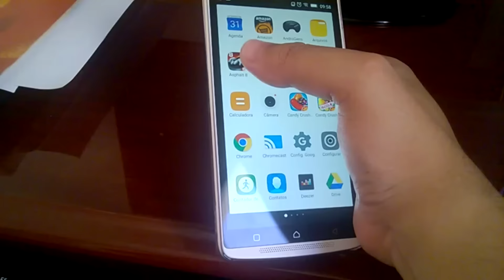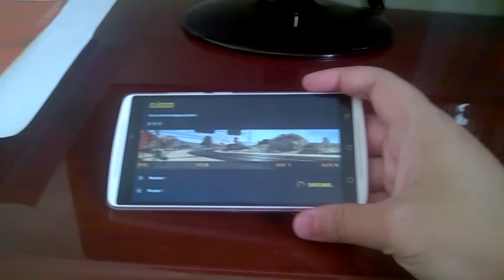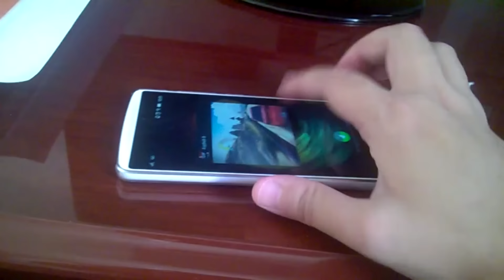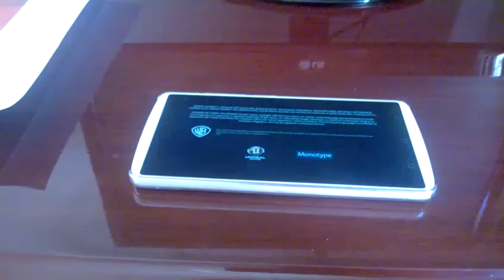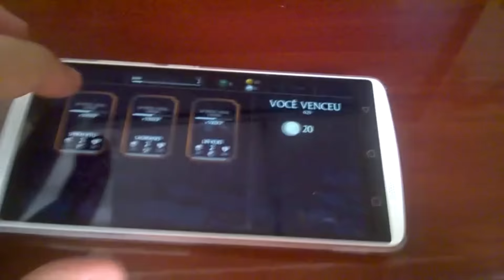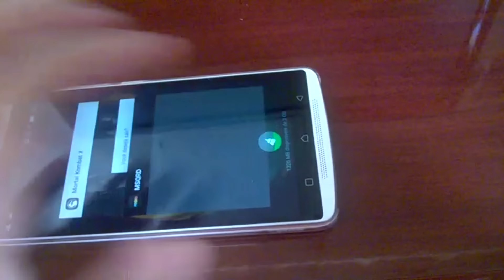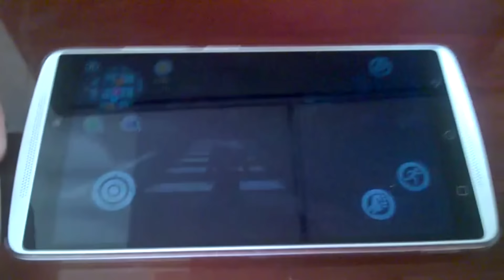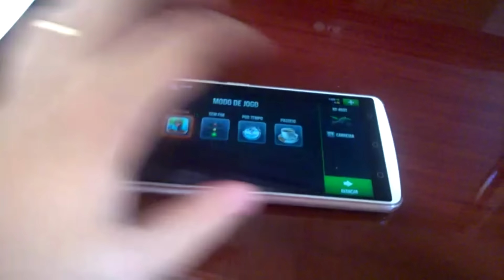Lenovo Vibe A7010 - Teste com jogos pesados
Lenovo vibe A7010 rodando jogos pesados como Asphalt 8 (com lag), Gangstar 4 (perfeito na config maxima), Mortal Kombat X (perfeito) e Traffic Rider (perfeito).